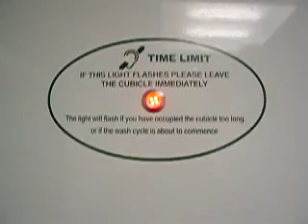Overstaying the time limit at the Exeloo at Huntington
This video illustrates what happens if you overstay your welcome at the Exeloo public restroom at the Huntington Metro station near Washington DC.

The following sequence occurs:

1) At exactly ten minutes' time, the red "time limit" light begins flashing.

2) At exactly eleven minutes' time, a loud two-tone alarm sounds, accompanied by the automatic opening of the door.

And for those wondering why I was in there for so long, this was a deliberate see-what-happens-when-you-overstay-your-welcome visit.